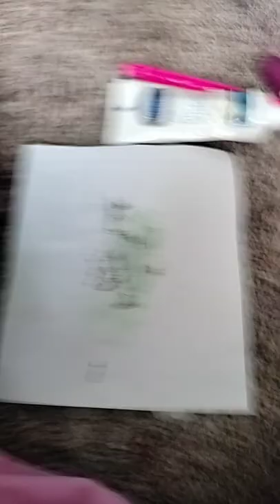May 23, 2022